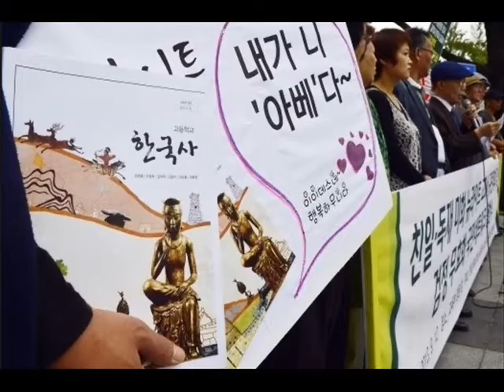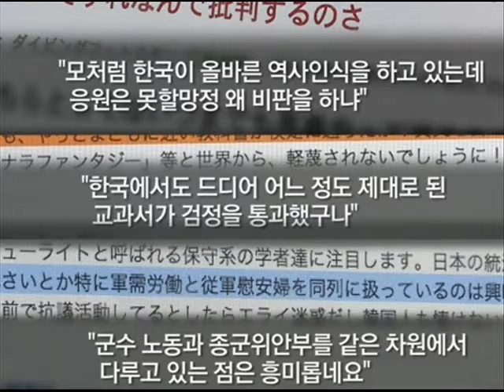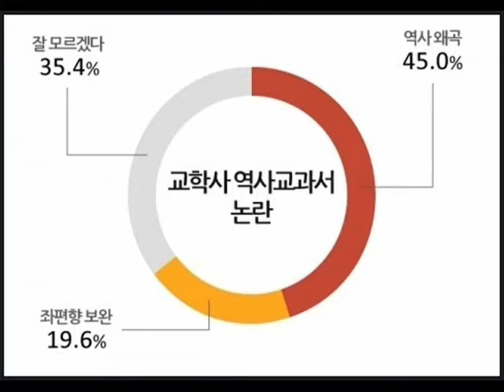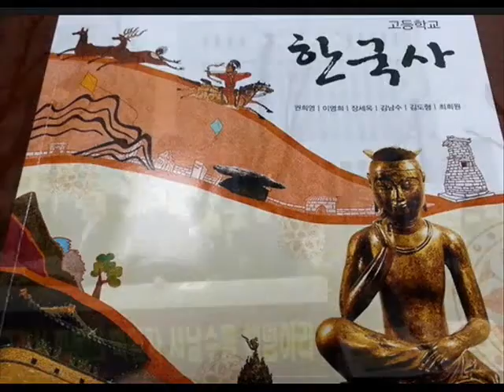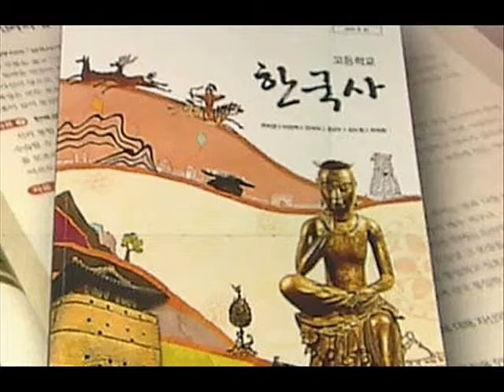리얼토크-9편-한국사 교과서 무엇이 문제인가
리얼토크-시사논평 입니다, 오늘의 정치적 이슈 시사 주제는 [한국사 교과서 무엇이 문제인가]에 관한 논평입니다.